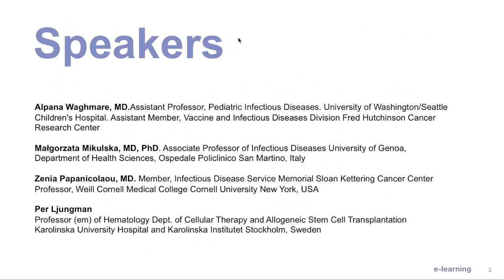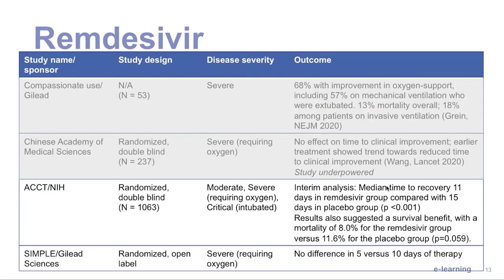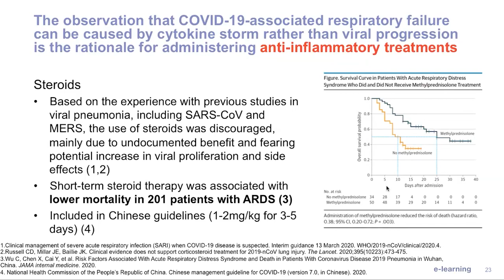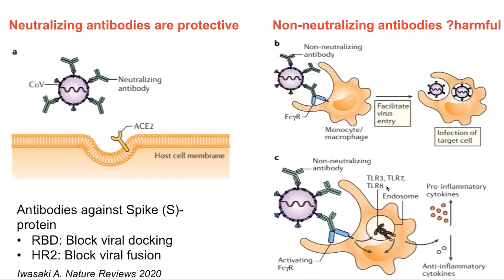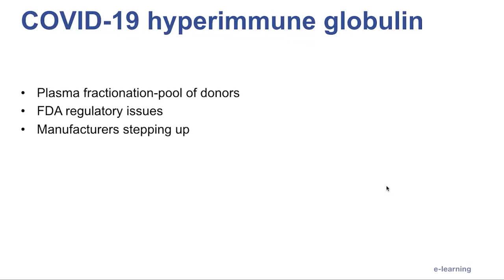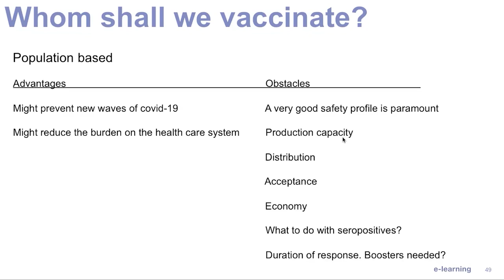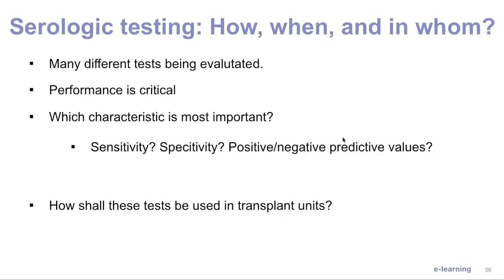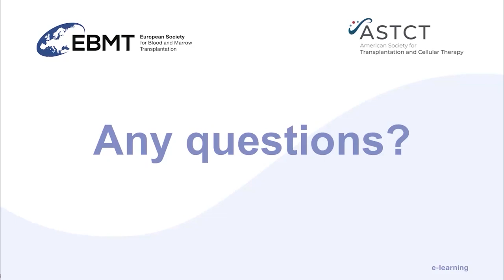Treatment options of COVID-19 patients with focus on stem cell transplantation and CAR-T cells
This webinar was jointly organized by EBMT and ASTCT.

This webinar covered the following topics: antivirals, chloroquine and anti-inflammatory drugs, immunoglobulins and hyperimmune plasma, vaccines, and the interpretation of serological assays.